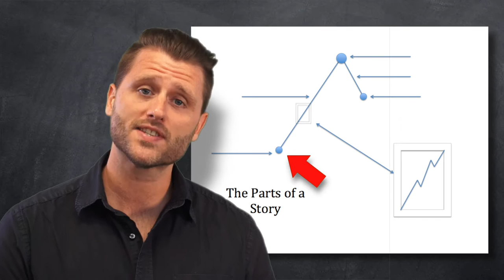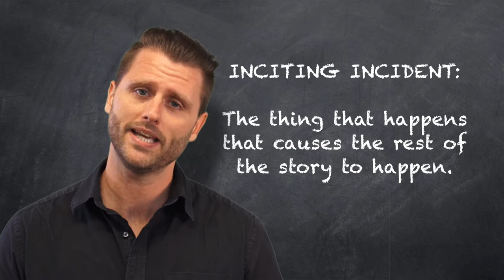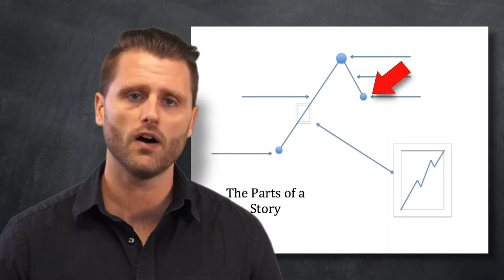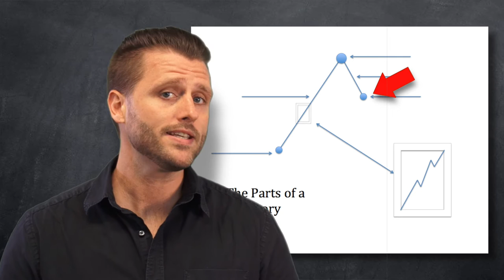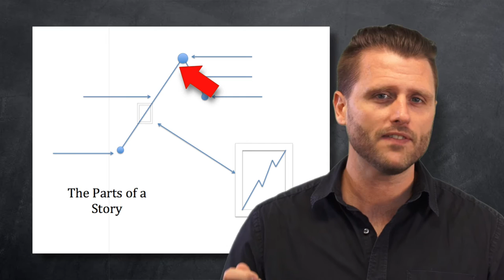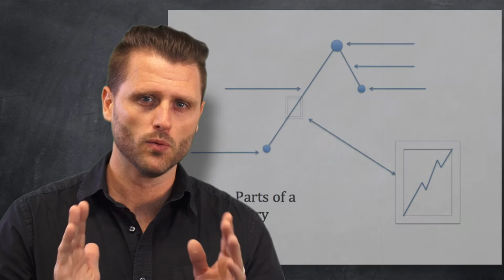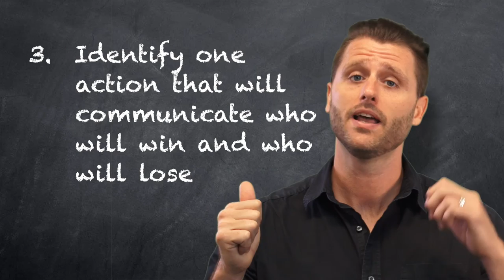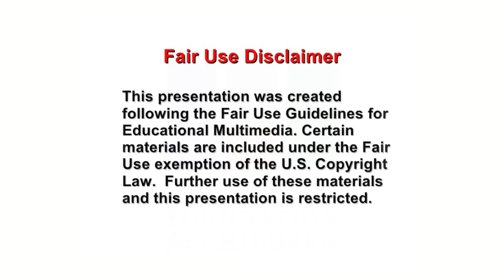Parts of a Story Unit 1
Parts of a Story Workshop.  Unit One.

This is where it all begins.  Learn how to break a story down into its component parts and use those parts to tell an effective story of your own.